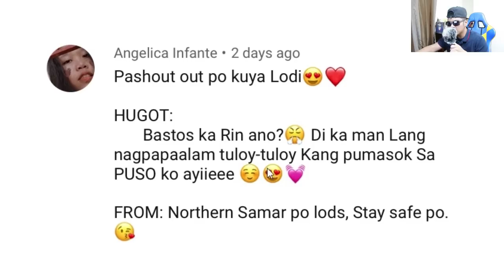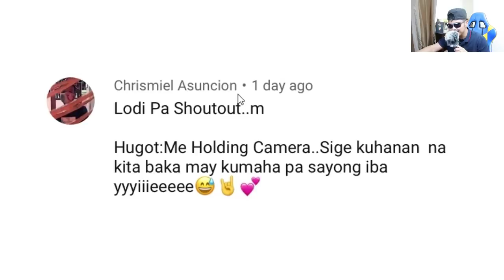Naging Karatista Nung Sinugod Ng Asong Dalawa Funny Videos Compilation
Yung hindi mo talaga alam mag karate, pero napilitan ka kase titirahin ka na ng mga aso! Isa kang alamat manong, saludo kami sayo at dahil sayo posible pala maging karatista habang naglalakad lang sa kanto! Enjyo watching!